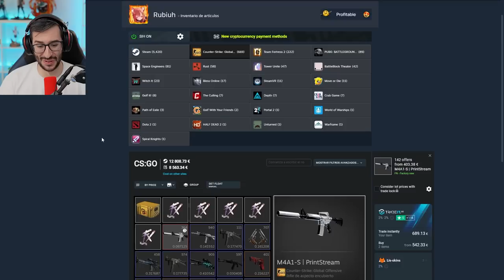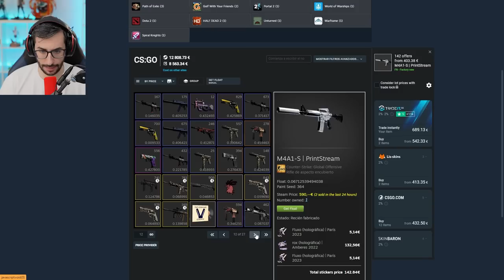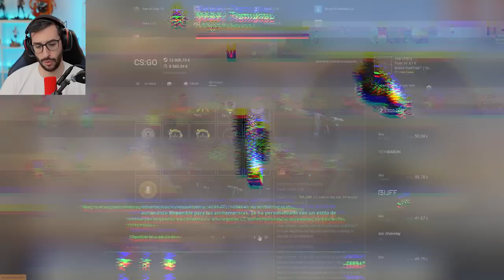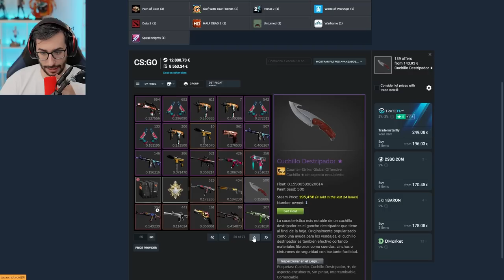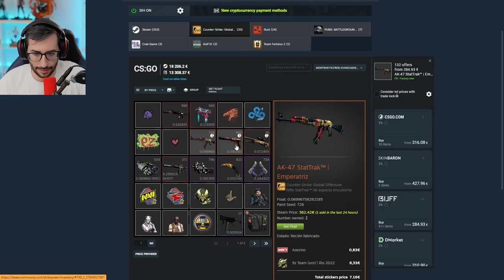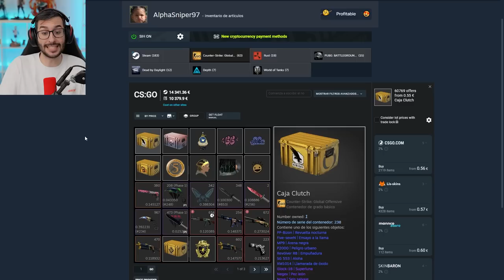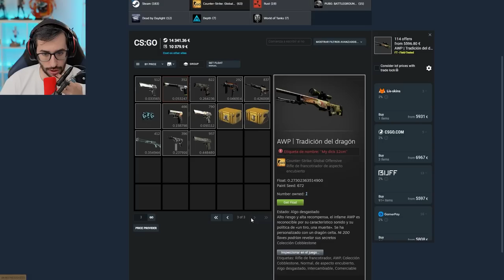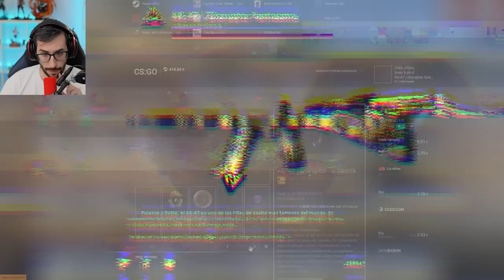¡ESTOS SON LOS INVENTARIOS DE LOS STREAMERS MÁS FAMOSOS!